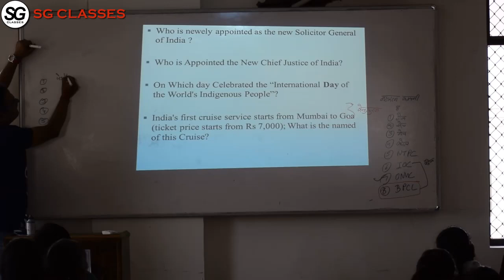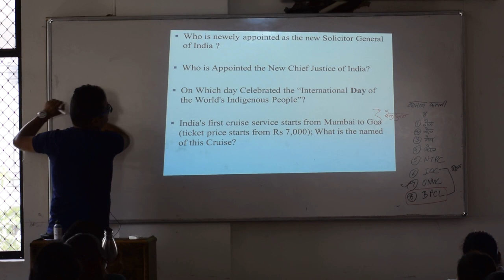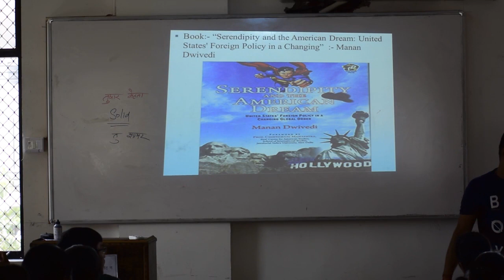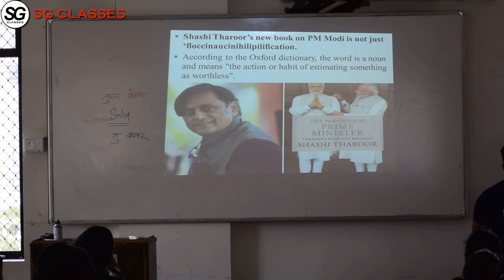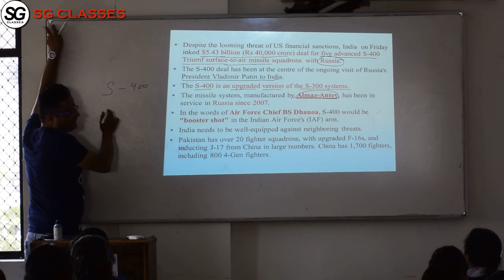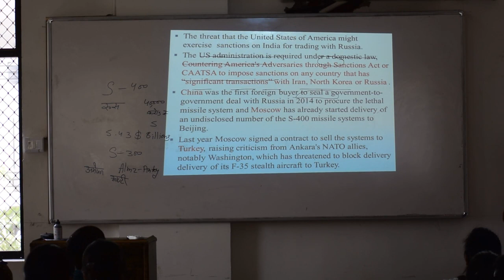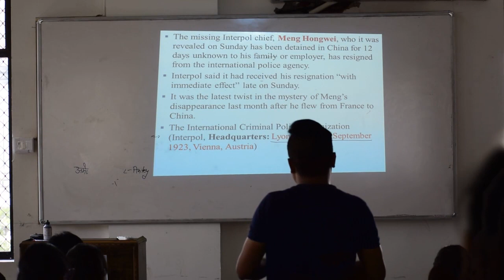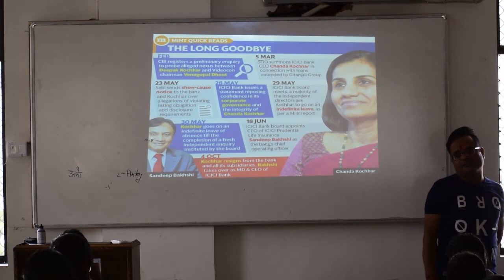Weekly Current Affairs & Most Important Questions By SG_CLASSES Part_2 Classes of 12 Oct